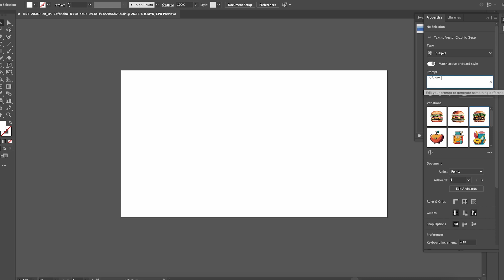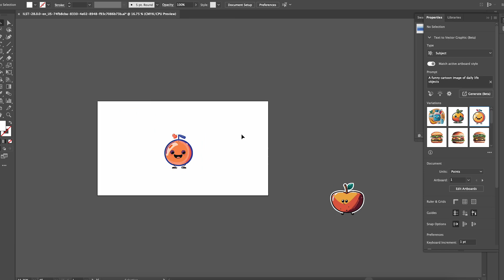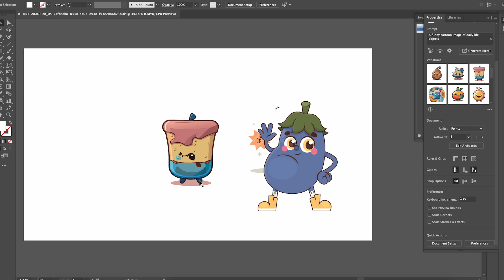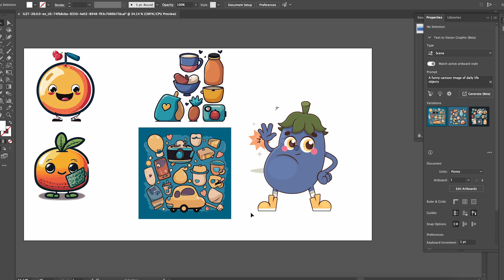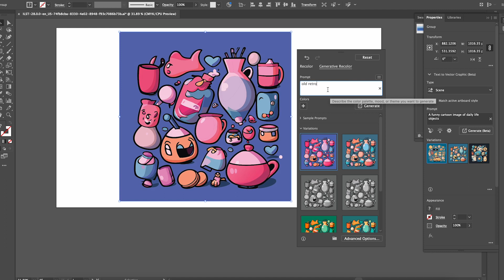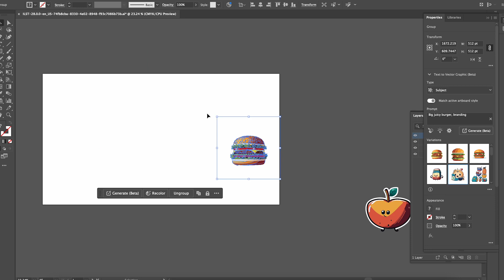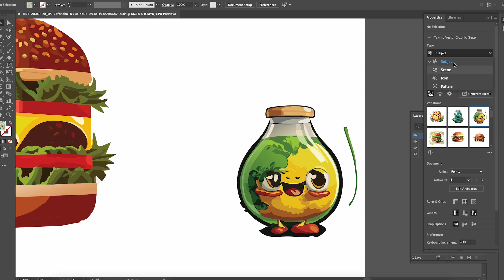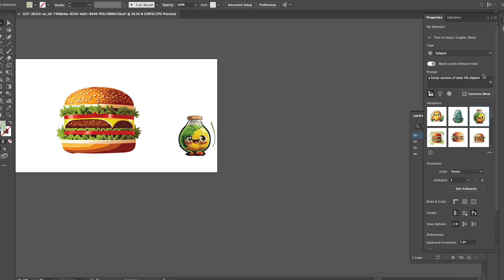Text to Vector: Adobe Illustrator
💥💥Text to Vector AI: Adobe Max 2023 💥💥 Highlights adobe adobemax #2023

Exploring Adobe's Mind Blowing Text to Vector AI: Adobe Max 2023 Highlights . Type in a phrase and get vector graphics using Text to Vector AI offered in Adobe Illustrator! design adobe adobemax AdobeMax2023 conference illustrator TexttoVector vector illustration #2023

In this video, we dive into the exciting new technology Adobe unveiled at Adobe Max 2023 - Text to Vector AI for Adobe Illustrator. Join me as I explore the capabilities of this cutting-edge feature, discuss its potential impact on design workflows, and provide a hands on demonstration of how to use it. Stay up to date with the latest innovations in graphic design and Adobe’s creative tools. Whether you are a creative professional, illustrator, design enthusiast or an art student, you can't afford to miss this.